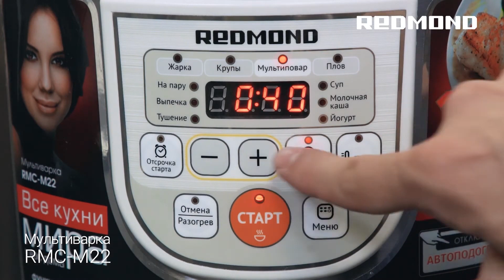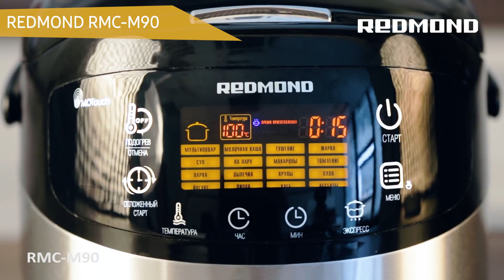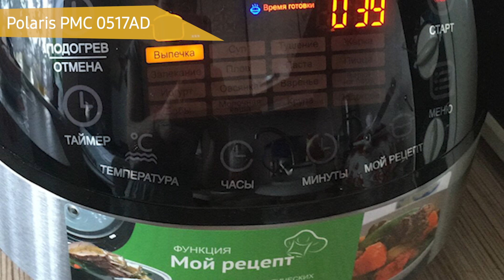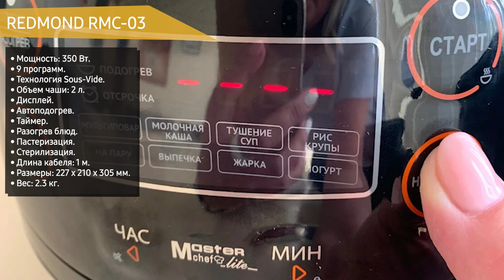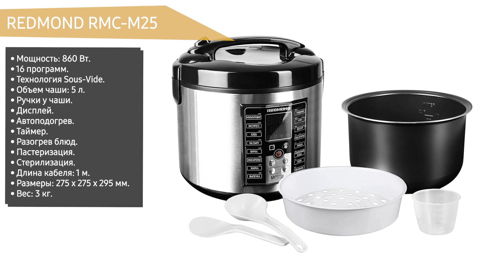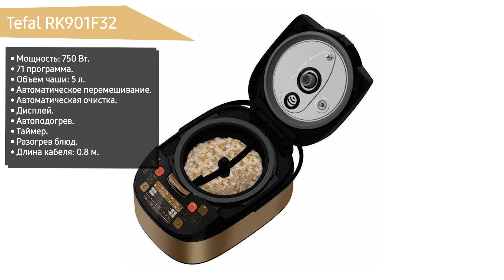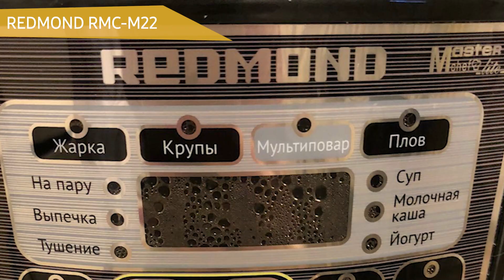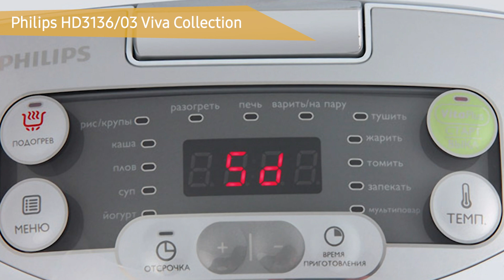ТОП—7. 👨‍🍳Лучшие мультиварки с керамической чашей. Октябрь 2021. Рейтинг!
REDMOND RMC-M90